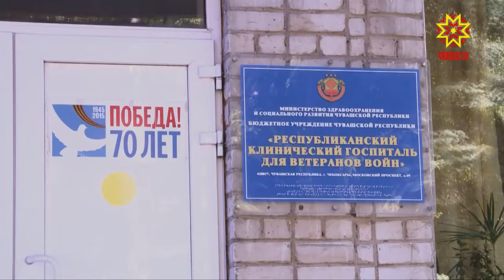Паха та меллĕ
Республикăри эндокринологи диспансерĕпе вăрçă ветеранĕсен госпитальне пĕрлештернĕ. Пациентсемпе тухтăрсем улшăнупа кăмăллă-и? Пирĕн пултаруллăх ушкăнĕ вырăна çитсе тĕрĕслерĕ.